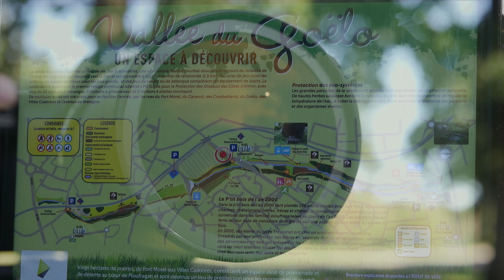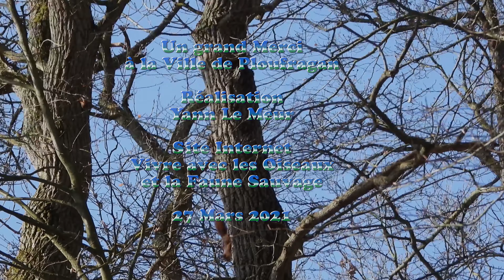La vallée du Goëlo Ploufragan Côtes d'Armor